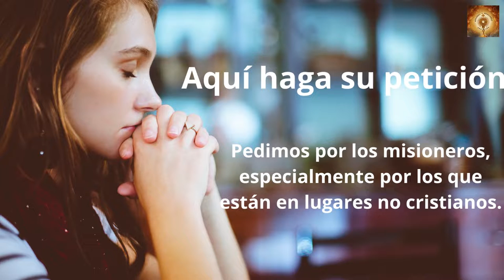Santo Rosario de hoy lunes 13 de Junio | Misterios Gosozos